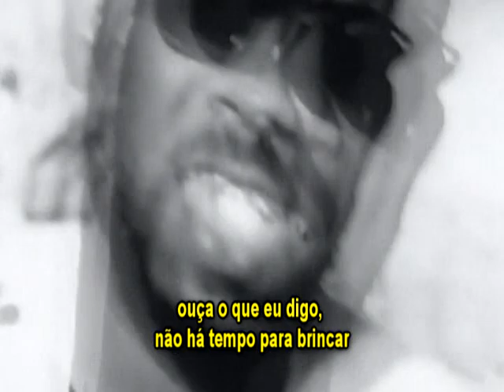2 Brothers On The 4th Floor - Never Alone (1993) Legendado Mesquita